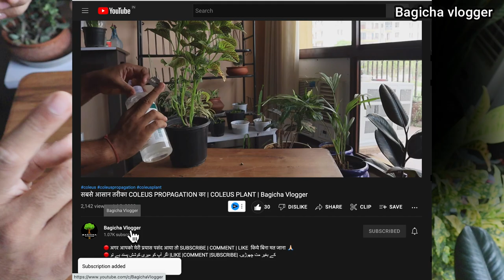इस पौधे के बारे में जान लें | CUPHEA | BAGICHA VLOGGER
The Video Content is not intended to be a substitute for professional medical advice, diagnosis, or treatment. Always seek the advice of your physician or other qualified health provider with any questions you may have regarding a medical condition. Never disregard professional medical advice or delay in seeking it because of something you have read or seen on the Site.

📕 About the plant
Mexican Heather or False Heather is a small evergreen shrub native to Mexico, Guatemala, and Honduras. It has naturalized to Hawaii and is considered weedy there. It is moderately salt-tolerant, adaptable to various soils with good drainage in full sun, and tolerates high summer heat and some drought but grows best with regular moisture. It is a perennial in zones 9 and higher but is generally grown as an annual.
The small lavender-purple flowers appear singly in the leaf axis along the stem and bloom profusely till frost. The plant tends to grow to 2 feet tall and wide in a rounded shape with multiple stems and is evergreen in warm climates or indoors. Use as a border plant, along walkways or as a container plant on patios or indoors.